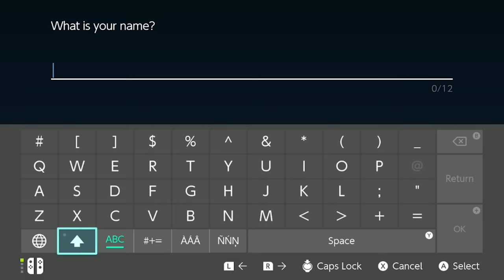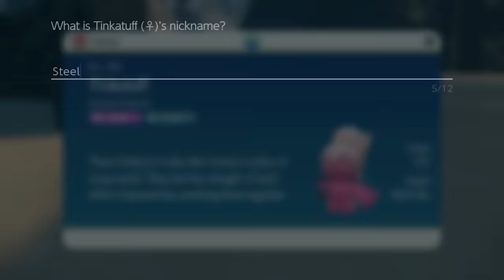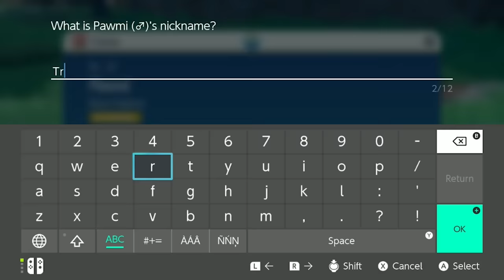Can You Beat Pokémon Violet Without Taking Damage?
In this video, I attempt to beat Pokémon Violet without taking damage. I can save and reset whenever I want to, though I'll try to stay under 10 total resets throughout the run. I hope you enjoy the vid, and feedback is always appreciated!

Chapters:
0:00 Introduction
0:32 The Run